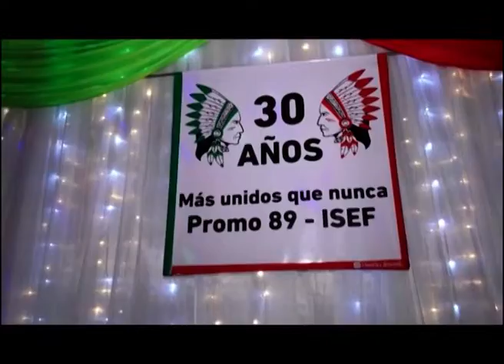Cena 30º Aniversario de los Profe de Educación Física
Imágenes de la cena de la Promo de Profes . . .